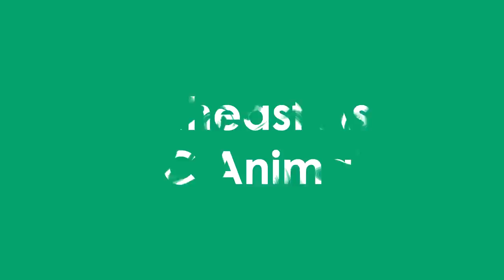The 135 ANIMALS in Planet Zoo when DLC Conservation Pack 2022 was Released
All 135 animals in Planet Zoo as of June 21st, 2022! (Official animals only, no mods shown.) Includes Deluxe Edition exclusives and Downloadable Content/Expansion Pack animals of both Habitat and Exhibit (Terrarium) types.

TIMESTAMPS / CHAPTERS:
00:00 Base Game Habitat Animals
08:49 Base Game Exhibit Animals
11:12 Deluxe Edition Exclusive Animals
11:48 Arctic Pack DLC
12:34 South American Pack
13:26 Australia Pack
14:22 Aquatic Pack
15:17 Southeast Asia Animal Pack
16:44 Africa Pack
17:38 North American Animal Pack
19:03 Europe Pack
19:57 Wetlands Animal Pack
21:22 Conservation Pack

All Animals in Alphabetical Order A-Z:
Aardvark
African Buffalo
African Penguin
African Savannah Elephant
Alpine Ibex
Amazonian Giant Centipede
American Bison
American Bullfrog
Amur Leopard
Arctic Fox
Arctic Wolf
Asian Small-Clawed Otter
Axolotl
Babirusa (North Sualwesi Babirusa)
Bactrian Camel
Baird's Tapir
Bengal Tiger
Binturong
Black Wildebeest
Black-and-White Ruffed Lemur
Black-Tailed Prairie Dog
Boa Constrictor
Bongo
Bonobo
Bornean Orangutan
Brazilian Salmon Pink Tarantula
Capybara
Cheetah
Chinese Pangolin
Clouded Leopard
Colombian White-Faced Capuchin Monkey
Common Death Adder
Common Ostrich
Common Warthog
Cougar (Mountain Lion)
Cuvier's Dwarf Caiman
Dall Sheep
Danube Crested Newt
Dhole (Ussuri Dhole)
Diamondback Terrapin
Dingo
Eastern Blue Tongued Lizard (Skink)
Eastern Brown Snake
Eurasian Lynx
European Badger
European Fallow Deer
Fennec Fox
Fire Salamander
Formosan Black Bear
Galapagos Giant Tortoise
Gemsbok
Gharial
Giant Anteater
Giant Burrowing Cockroach
Giant Desert Hairy Scorpion
Giant Forest Scorpion
Giant Malaysian Leaf Insect
Giant Otter
Giant Panda
Giant Tiger Land Snail
Gila Monster
Golden Poison Frog
Goliath Beetle
Goliath Birdeater
Goliath Frog
Greater Flamingo
Green Iguana
Grey Seal
Grizzly Bear
Himalayan Brown Bear
Hippopotamus
Indian Elephant
Indian Peafowl
Indian Rhinoceros
Jaguar
Japanese Macaque
King Penguin
Koala
Komodo Dragon
Lehmann's Poison Frog
Lesser Antillean Iguana
Llama (Domesticated)
Malayan Tapir
Mandrill Vulnerable
Mexican Red Knee Tarantula
Moose
Nile Lechwe
Nile Monitor
North American Beaver
Nyala
Okapi
Plains Zebra
Platypus
Polar Bear
Proboscis Monkey
Pronghorn Antelope
Przewalksi's Horse
Puff Adder
Pygmy Hippo
Red Kangaroo
Red Panda
Red Ruffed Lemur
Red-Crowned Crane
Red-Eyed Tree Frog
Reindeer
Reticulated Giraffe
Ring Tailed Lemur
Sable Antelope
Sacred Scarab Beetle
Saltwater Crocodile
Scimitar-Horned Oryx
Siamang
Siberian Tiger
Snow Leopard
Southern Cassowary
Southern White Rhinoceros
Spectacled Caiman
Spotted Hyena
Springbok
Sun Bear
Thomson's Gazelle
Timber Wolf
Titan Beetle
West African Lion
Western Chimpanzee
Yellow Anaconda